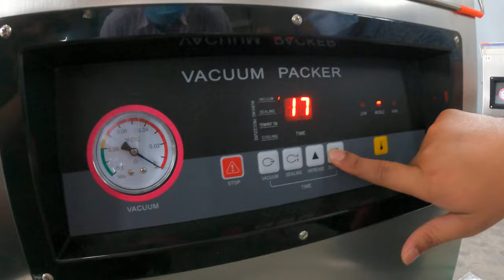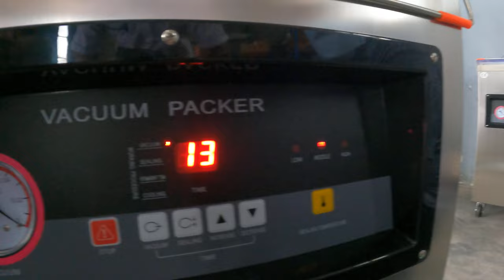PEMBEKAL MESIN MAKANAN PENERANGAN MESIN VACUUM SEALER